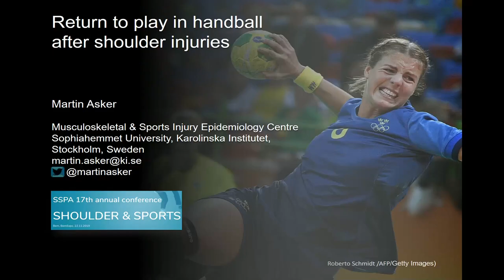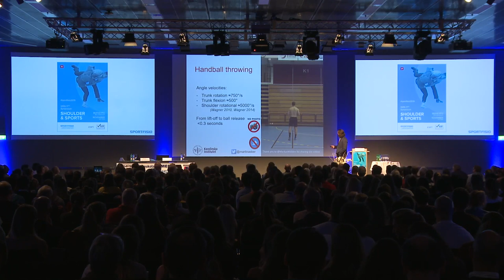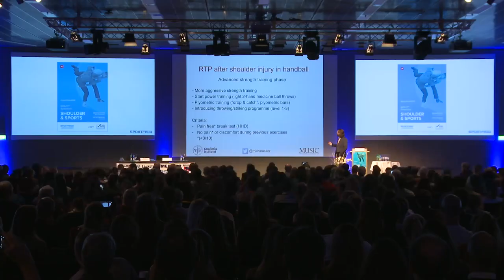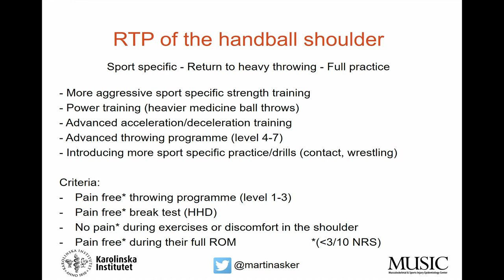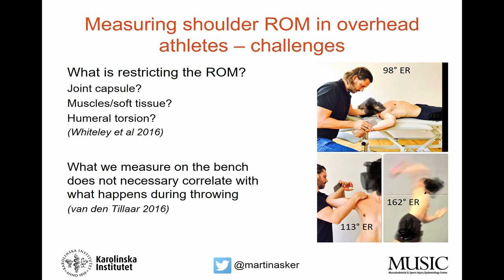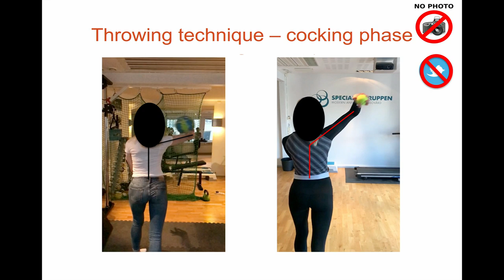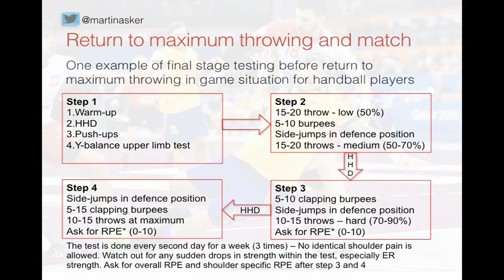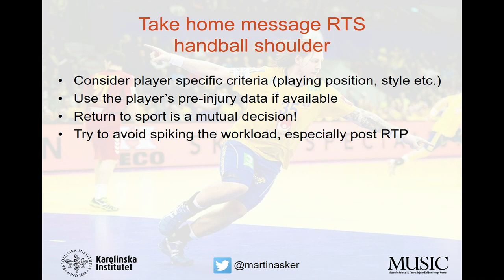Martin Asker - Return to play in handball after shoulder injuries